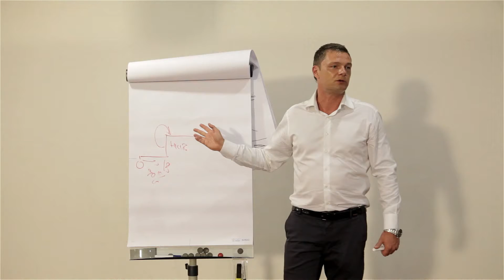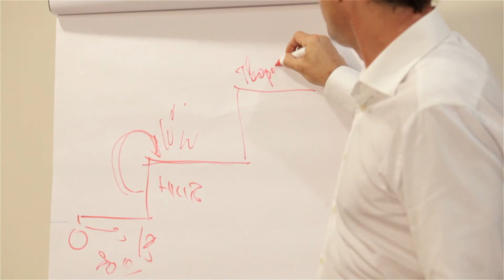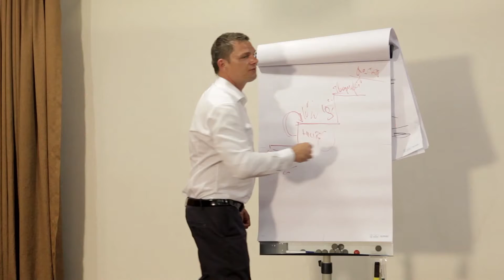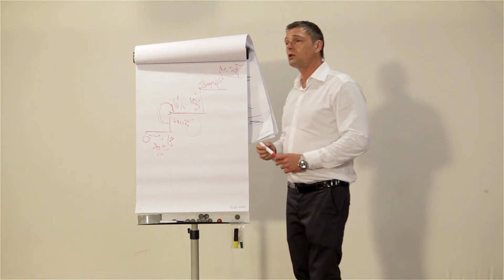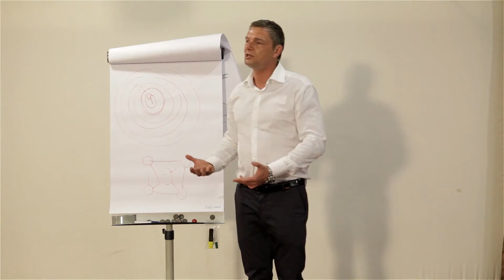Как родители помогают наркоману употреблять наркотики! "РЕШЕНИЕ". Часть2. Лечение наркомании.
СЕГОДНЯ! Бесплатная трансляция "Наркозависимость. Полное избавление. Пошаговый план действий для родственников."

Как родители помогают наркоману употреблять наркотики! Руководители "РЕШЕНИЯ" проводят лекцию для Национального Антинаркотического Союза (НАС).
Часть2

Круглосуточная горячая линия - 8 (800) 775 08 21

Лечение наркомании
Наркомания
Реабилитация
Наркологическая клиника
Наркологический центр
Наркоман
Наркотики
Реабилитация наркозависимых
Реабилитационный центр